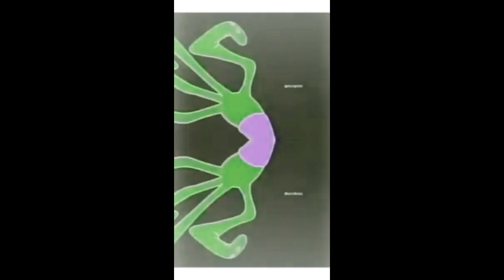Don't Eat Arbys In O Major